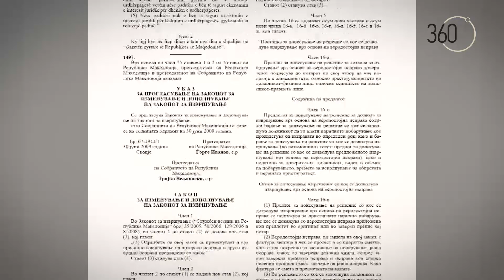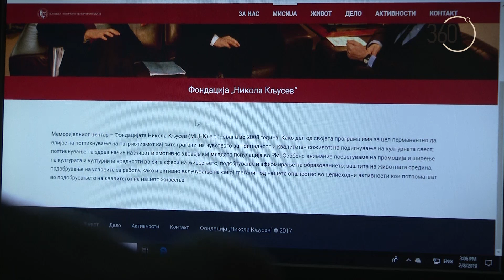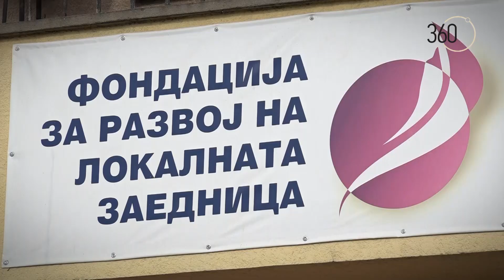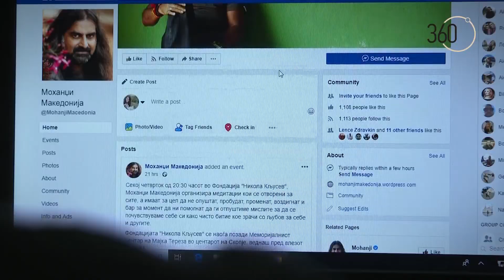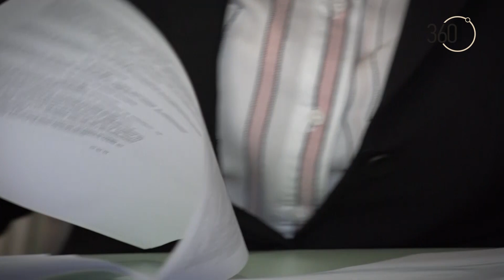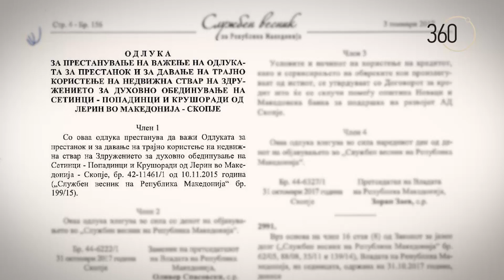360˚ Државниот имот подарен на фондацијата „Никола Кљусев“ се изнајмува за медитации и тренинзи